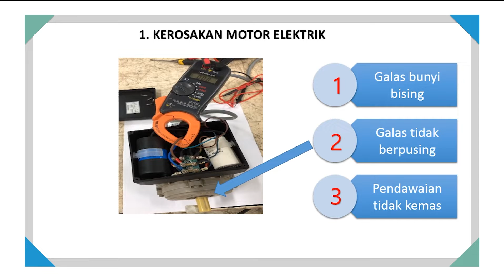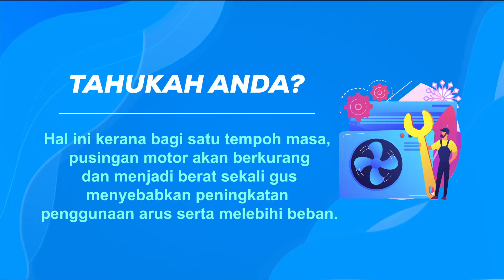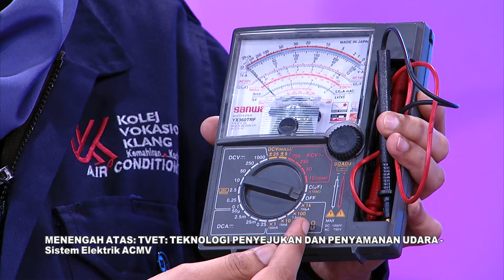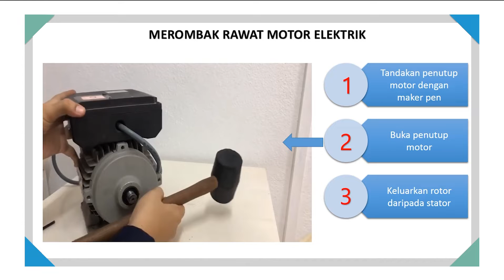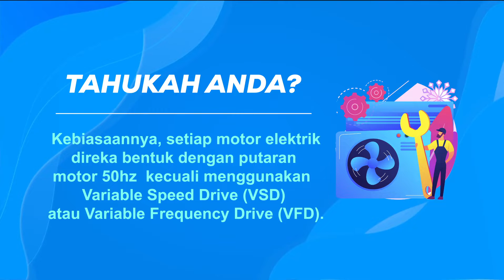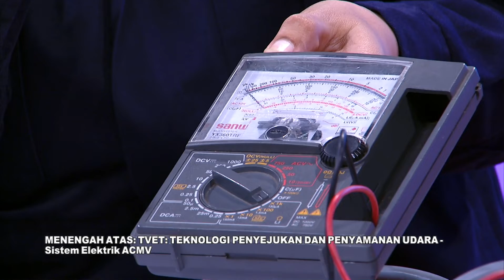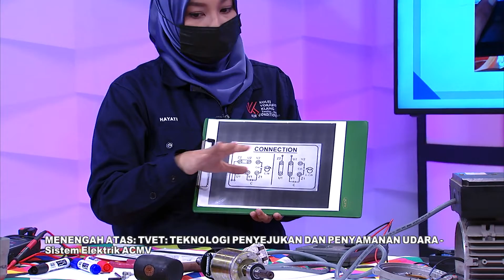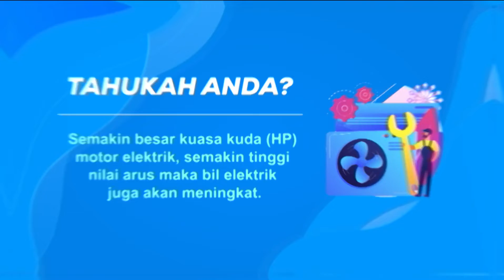Mahir Ep 178 | Menengah Atas Tvet; Teknologi Penyejukan Dan Penyamanan Udara Sistem Elektrikal